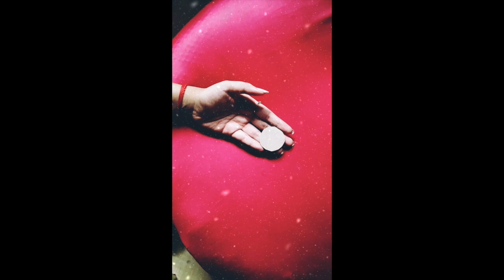SNTC Okkal |Craft Making Video | 75th Independence Day | DIY Crafts l | 2k21